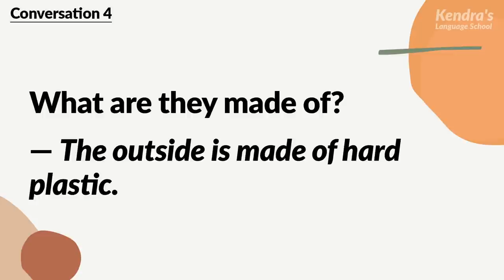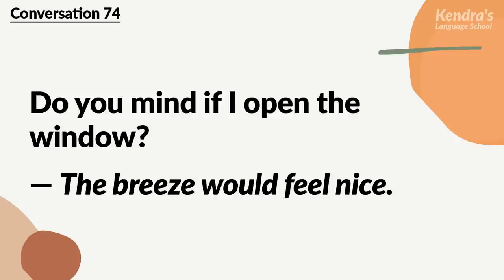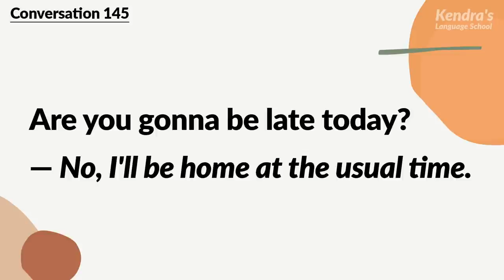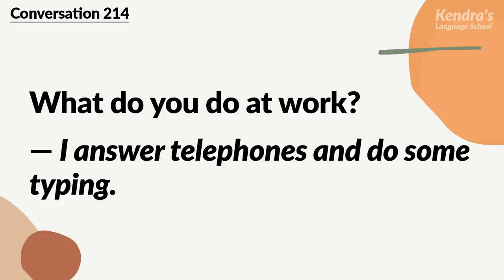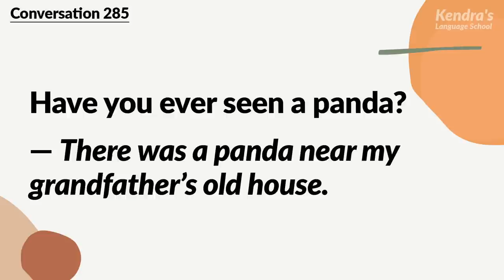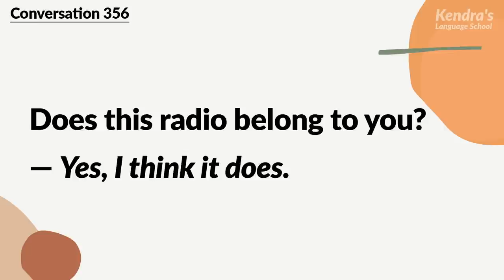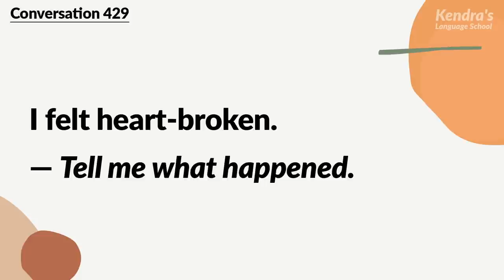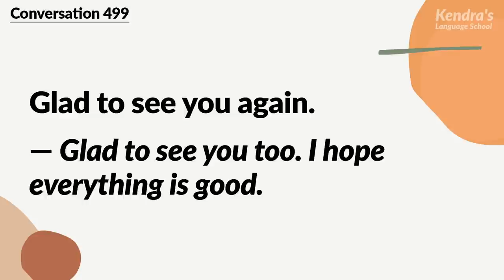Listening to Short English Dialogues: 500 Conversations in Simple English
The audio will be played twice.
 Let's listen to my English first.
Then read the English aloud with us. If you are not used to outputting into the foreign language, let's first try listening to just the audio over and over again.